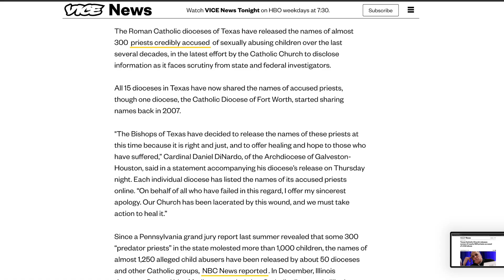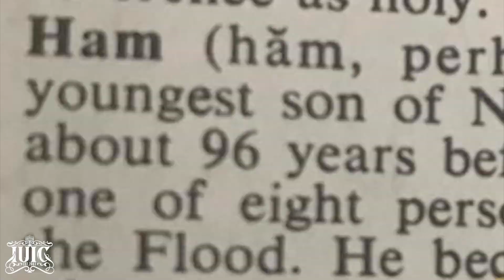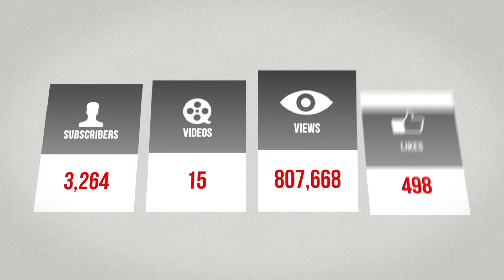The Israelites: The Sum Of All Fears, VOCAB MALONE'S PHOBIA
A Commentary on the Anti-Semitic, Mark Reiser a.k.a " Vocab Malone "

Primary Contact Person: Captain Isaac
Secondary Contact Person: Officer Lemuel